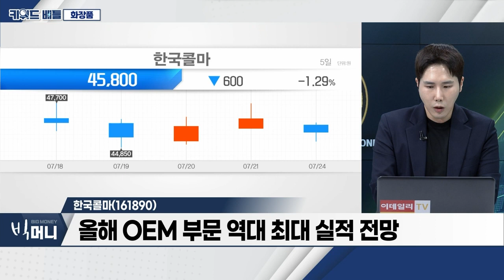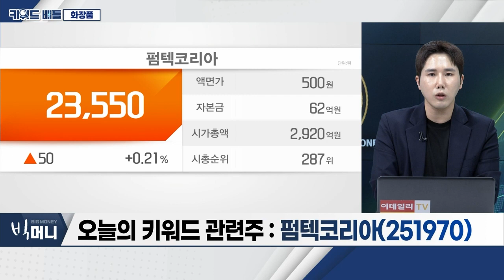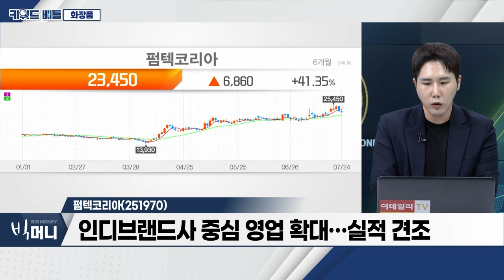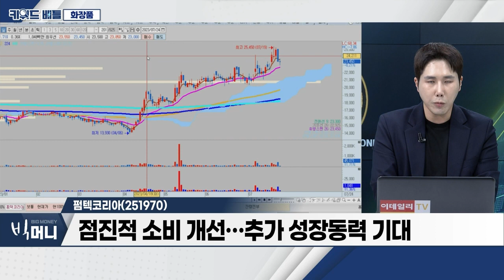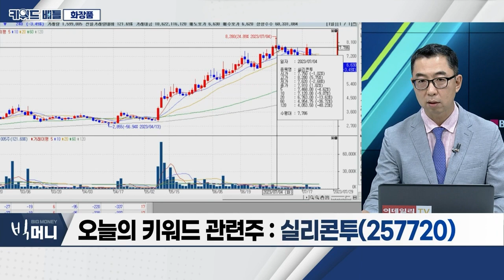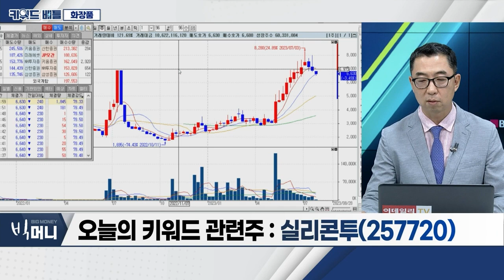한국콜마(161890), 펌텍코리아(251970), 실리콘투(257720)… 화장품_키워드 배틀 (20230724)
- 하반기 중국 경기부양책 기대감 유효
- 엔데믹' 이후 대외 활동 증가
- 중국 춘절 기점, 2분기 본격 기저효과 진입

- 올해 OEM 부문 역대 최대 실적 전망
- 주력제품 판매 호조세… 견조한 실적 예상
- 대외활동 증가에 따른 색조 수요 증가

- 업황 회복에 따른 물량 증가 기대
- 인디브랜드사 중심 영업 확대… 실적 견조
- 점진적 소비 개선… 추가 성장동력 기대

- 화장품 유통 전문 회사… 중국향 매출 없음
- 주요 매출처, 미국ㆍ일본ㆍ동남아ㆍ유럽
- 중저가 화장품 당분간 '인기' 예상